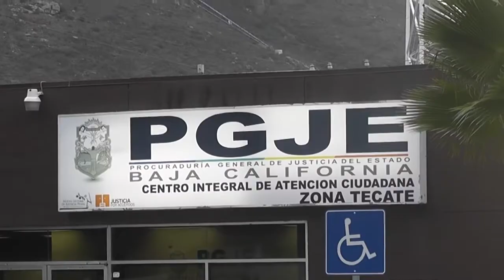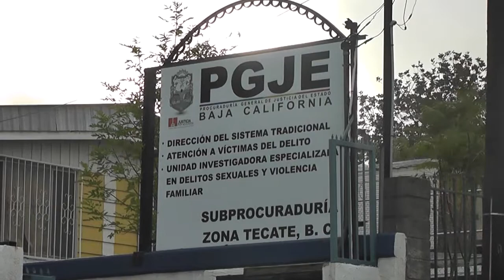Logra PGJE cumplimetar orden de aprehensión